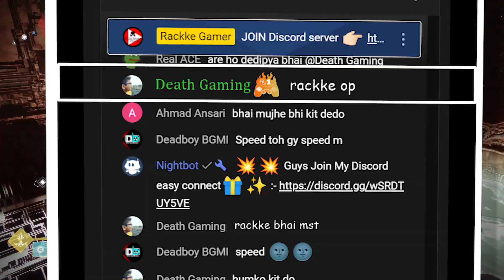Join our YouTube Membership | Rackke Gamer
HELLO! Everyone!
🙏 Welcome to Rackke Gamer 🙏

This is intro to YouTube membership.

👍 Video ko Like kr do
🔔 Ghanti Bhi bja do
🎙 Dosto ko Share Bhi kr do
🎮 Game Khelo aur meri gameplay dekho rat din bs 😛

🎮 GAME description ► Explore infinite worlds and build everything from the simplest of homes to the grandest of castles. Play in creative mode with unlimited resources or mine deep into the world in survival mode, crafting weapons and armor to fend off dangerous mobs. Create, explore and survive alone or with friends on mobile devices or Windows 10.

👾 Custom Moderator only Chat Commands ►
💠 !chat 💠 !sub 💠 !like 💠 !rule

-:🖥️ PC Specs (Gaming Setup):-
◻ CPU - Intel Core i7-9700K (4.90 GHz)
🗄 Cabinet - HAF X Cooler master atx cabinet
➖ RAM - 48GB DDR4 Gskill 3200 Mhz
🔳 Motherboard - Z390 Aorus master Gigabyte
🚀 GPU - Gigabyte RTX 3070 Master graphic card
📏 SSD - 1TB Intel PCIe NVMe M.2
💽 HDD - 4TB WD Black + 10TB WD Gold
🗳 SMPS - Coolermaster 850 PSU
🎧 Headset - GAMDIAS EROS|E1
⌨️ Keyboard - GAMDIAS ARES|M1
🖱️ Mouse -  GAMDIAS ZEUS|E2
🖥️ Monitor - ACER 24 inch
🔋 UPS - APC Back-UPS 1100
❄ Liquid Cooling System H45 Coolermaster

🎮 Gaming is good for soul! - Rackke 🎮